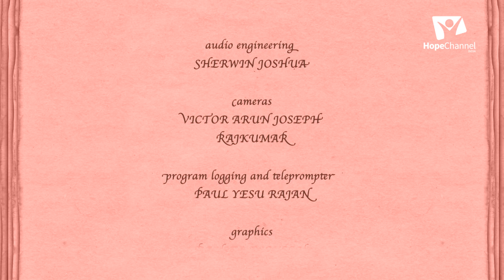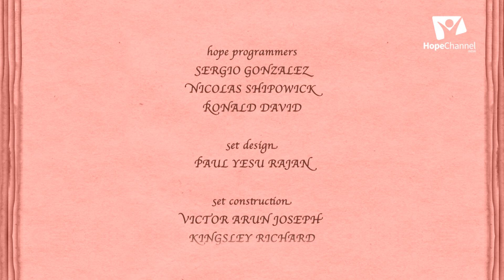06 Iniya Tuvakkam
Hebrews 13:15 says, "Through him then let us continually offer up a sacrifice of praise to God, that is, the fruit of lips that acknowledge His name". Start your day with Songs of Praise, life changing testimonies and a blessed devotion.

Series: Iniya Tuvakkam (S2)

Host: Pr. Joseph Johnson
Co Host: Mr. Alexander James
Guest: Mrs. Jebaseeli Sudha
Keyboard: Mr. Sherwin Joshua

Language: Tamil